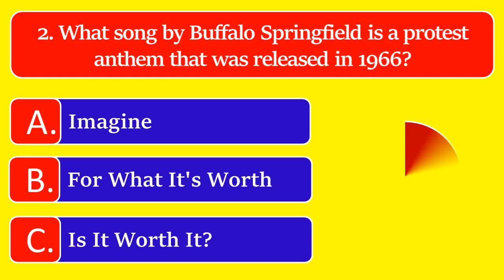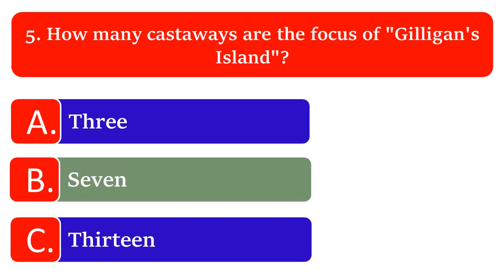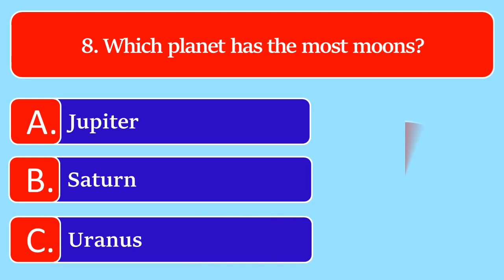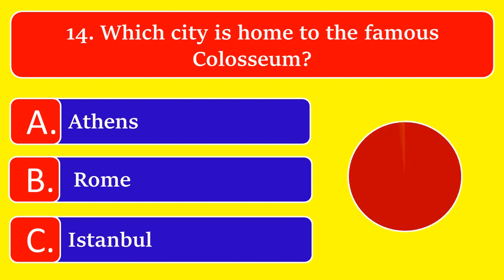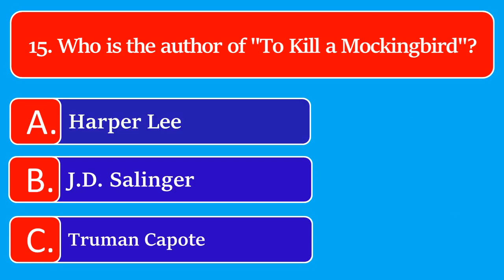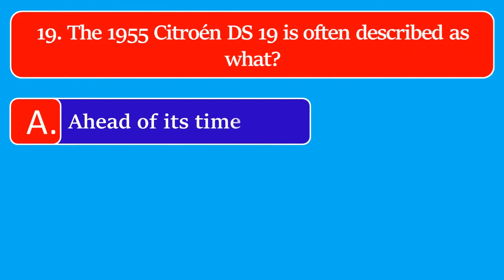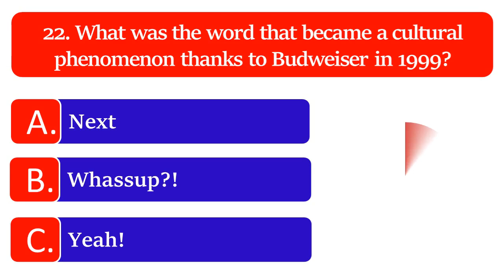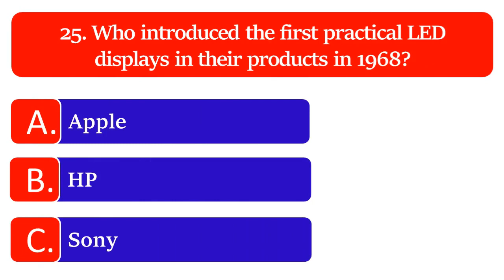Tough Trivia Quiz For Seniors!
Hi friends,
Welcome to our General Knowledge Sah Youtube Channel.

We do our best to make good quizzes for you, do you see something wrong, a mispronunciation or a misspelling? We are so sorry for that, but these are for fun. Don't get upset about it please.

Playlist link 👇
Trivia Quiz Questions And Answers